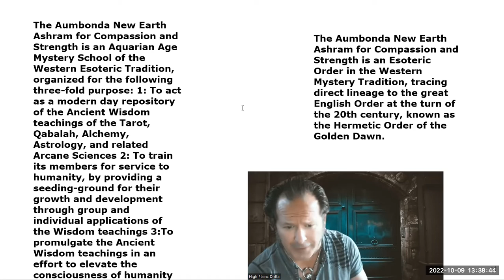The Aumbonda New Earth Ashram for Compassion and Strength is an Aquarian Age Mystery School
The Aumbonda New Earth Ashram for Compassion and Strength is an Aquarian Age Mystery School of the Western Esoteric Tradition, organized for the following three-fold purpose: 1: To act as a modern day repository of the Ancient Wisdom teachings of the Tarot, Qabalah, Alchemy, Astrology, and related Arcane Sciences 2: To train its members for service to humanity, by providing a seeding-ground for their growth and development through group and individual applications of the Wisdom teachings 3:To promulgate the Ancient Wisdom teachings in an effort to elevate the consciousness of humanity. The Aumbonda New Earth Ashram for Compassion and Strength is an Esoteric Order in the Western Mystery Tradition, tracing direct lineage to the great English Order at the turn of the 20th century, known as the Hermetic Order of the Golden Dawn.  Like the Golden Dawn, the Aumbonda New Earth Ashram for Compassion and Strength practices a system of spiritual disciplines best described as Hermetic Qabalah. Hermetic Wisdom is a combination of ideas based on the teachings of Hermes Trismegistus (the legendary Egyptian Master of Masters) / Thoth The Atlantean. The Qabalah is a dynamic system of Judeo-Christian theosophy, mysticism, and theurgy founded on ancient teachings and based on the tradition practiced by the ancient Essenes (whose members included John the Baptist and Jesus). Esotericism is the theory and practice of the arcane arts and sciences. The dictionary defines arcane as mysterious or secret. These same secret arts have been practiced by the great Adepts and Masters of all ages and entire civilizations have practiced the recondite arts, including the ancient Egyptians. In Asia, esotericism is practiced openly as Yoga. The esoteric arts have been misused by some, and thus have fallen suspect. Nevertheless, the Sacred Mysteries are part of the Arcane and they have throughout history been kept secret. The Aumbonda New Earth Ashram for Compassion and Strength practices these Sacred Mysteries or esoteric arts for good, as they were intended by the great Adepts and Masters.